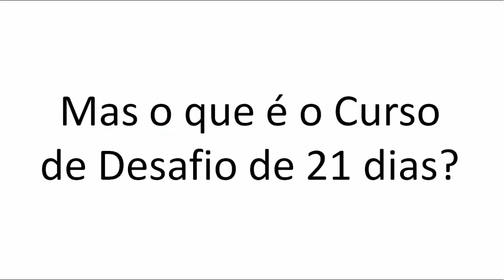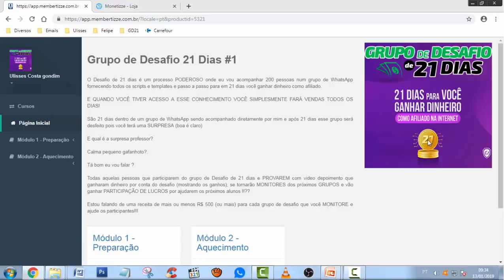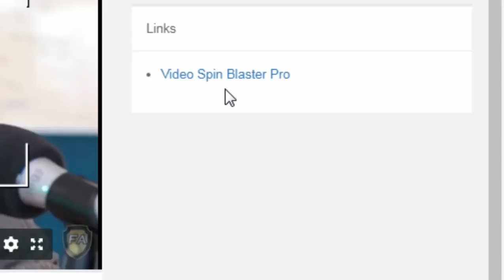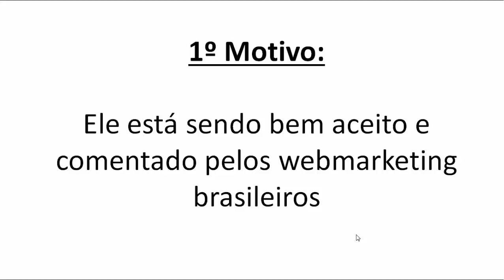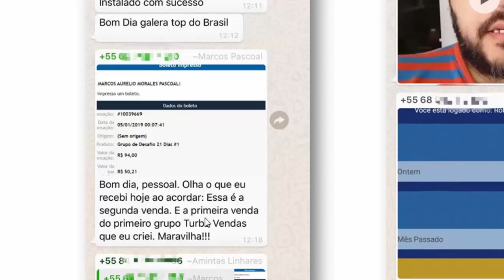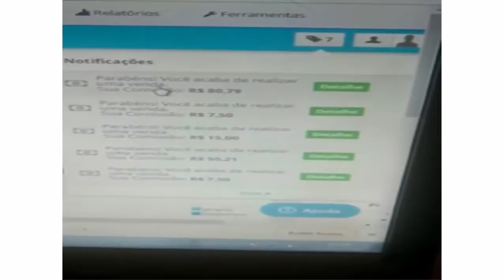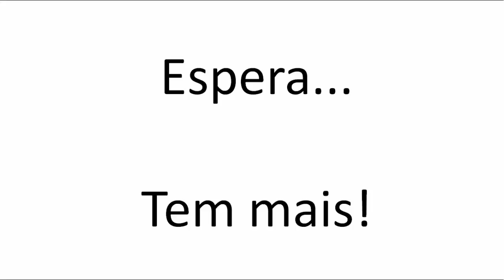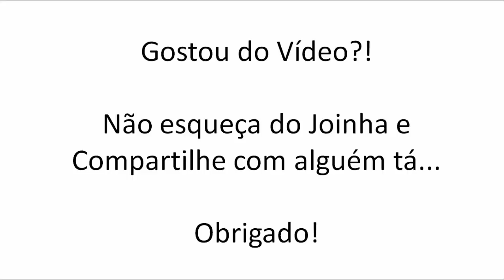Curso GRUPO DE DESAFIO DE 21 DIAS | Veja por dentro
Ele é um processo PODEROSO onde eu vai ser acompanhado 200 pessoas num grupo de WhatsApp fornecendo todos os scripts e templates e passo a passo para em 21 dias você ganhar dinheiro como afiliado.

E QUANDO VOCÊ TIVER ACESSO A ESSE CONHECIMENTO VOCÊ SIMPLESMENTE FARÁ VENDAS TODOS OS DIAS!

São 21 dias dentro de um grupo de WhatsApp sendo acompanhado diretamente pelo Fernando Augusto e após 21 dias esse grupo será desfeito pois você terá uma SURPRESA (boa é claro) !

O que irá aprender no Grupo Desafio de 21 dias:

► Como divulgar o seu negócio no Facebook de uma forma profissional

► Como fazer lives em grupos de Facebook e ao mesmo tempo divulgar o seu negócio

► Como Criar videos em minutos e rankea-los no Yuotube de forma que ele nunca saia das primeiras páginas de venda

► Como criar contas no facebook sem ser bloqueado

► e muuuuuito mais...

Assuntos relacionados ao vídeo:

Curso GRUPO DE DESAFIO 21 DIAS
Curso GRUPO DE DESAFIO 21 DIAS funciona
Curso GRUPO DE DESAFIO 21 DIAS vale a pena
GRUPO DE DESAFIO 21 DIAS
GRUPO DE DESAFIO 21 DIAS FUNCIONA ?
GRUPO DE DESAFIO 21 DIAS VALE A PENA
DEPOIMENTOS GRUPO DE DESAFIO 21 DIAS
CURSO DE FERNANDO AUGUSTO